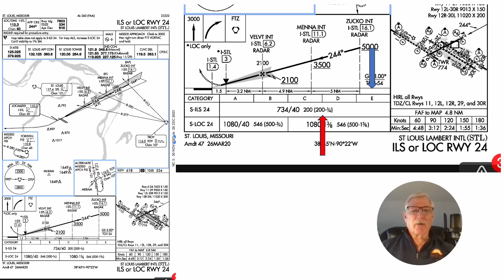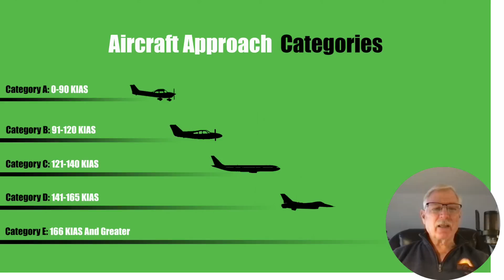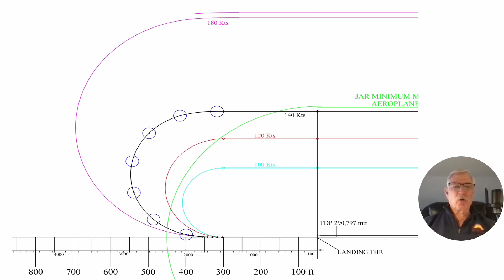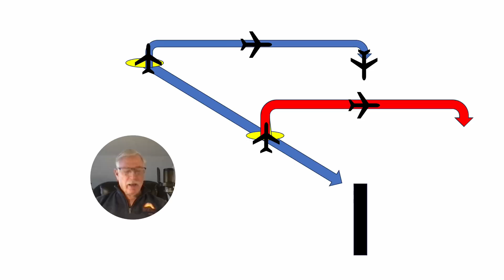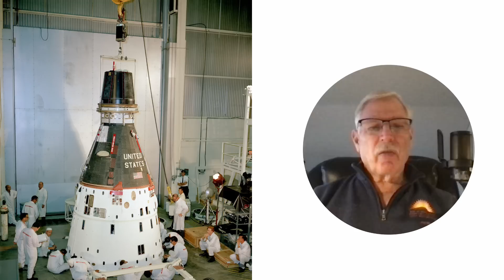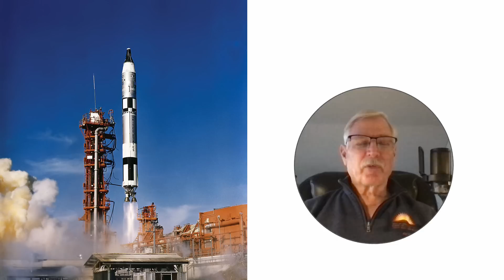THE TRAGIC LOSS OF AN ASTRONAUT CREW THAT CHANGED THE MOON LANDING SEE & BASSETT 1966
THE TRAGIC LOSS OF AN ASTRONAUT CREW
         THAT CHANGED THE MOON LANDING
                            SEE & BASSETT 1966